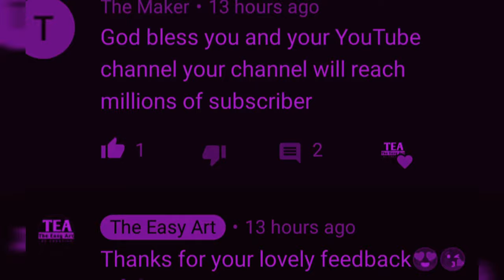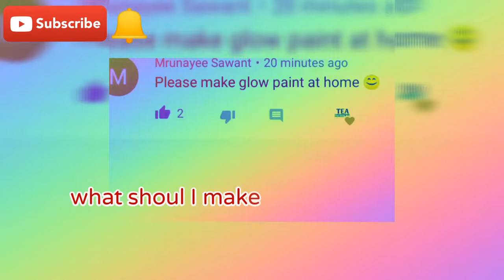Diy glow in dark paint|Homemade glow in dark paint|How to make glow in dark paint at home